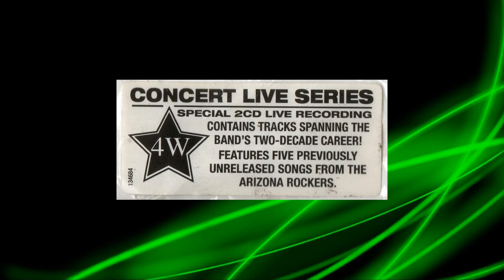Supersuckers - Rock ‘N’ Roll Records (Ain’t Selling This Year)-Disc 1: Hammersmith Apollo 22.01.2011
CD Live At Hammersmith Apollo & Indigo2, London 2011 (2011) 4Worlds Media USA.

Eddie Spaghetti - Vocals & bass
Dan 'Thunder' Bolton - Guitar & vocals
'Metal' Marty Chandler - Guitar & vocals
Scott 'Scottzilla' Churilla - Drums